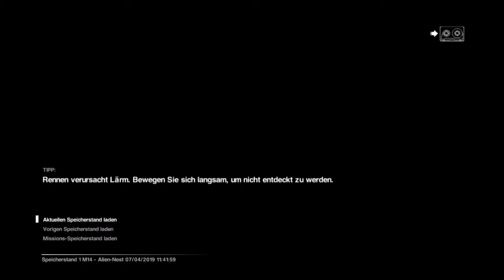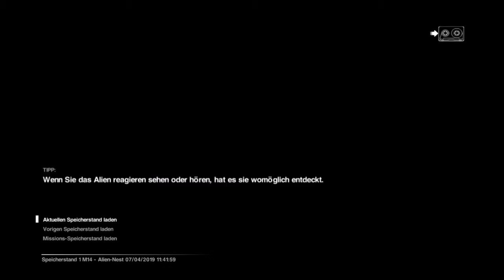Let's Suffer (Play) "Alien Isolation" *Alptraum* #40 Mitten im Nest [PS4/HD]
Wir schleichen/kämpfen/zittern und sterben uns weiter fröhlich durch den Reaktorkern, den die Aliens sich spontan als Brutstätte auserkoren haben und stellen fest, dass scheinbar nicht jedem Alien vom Spiel gesagt wurde, dass es Angst vor Feuer haben muss...